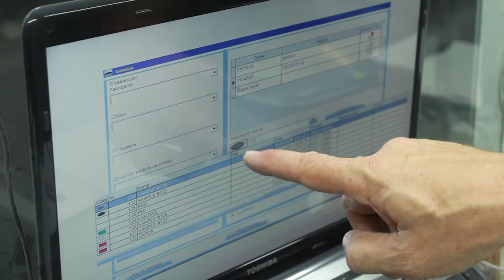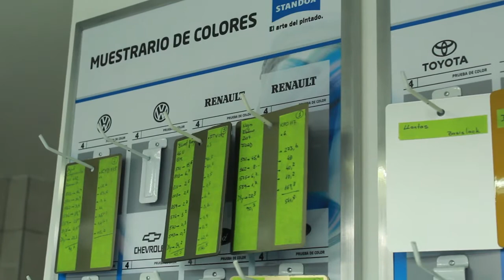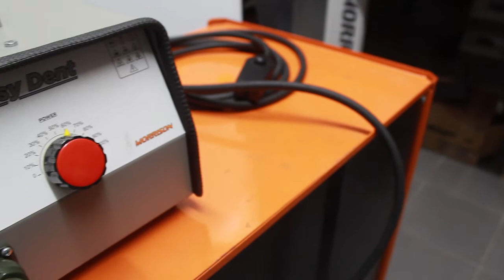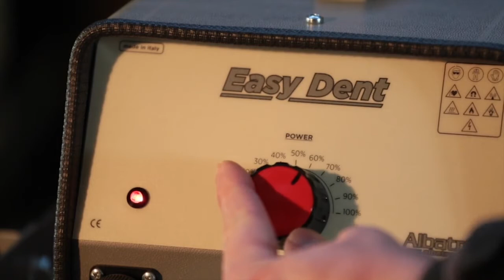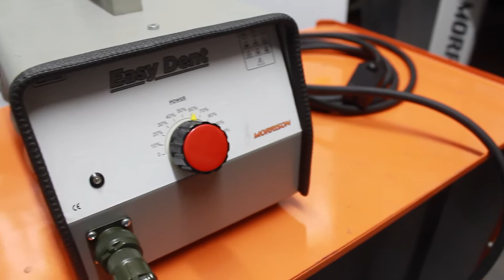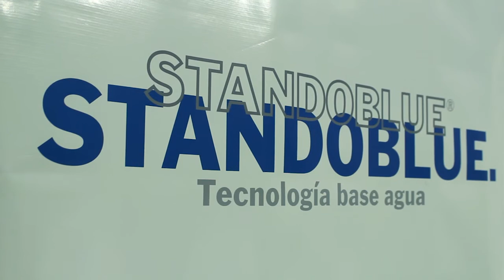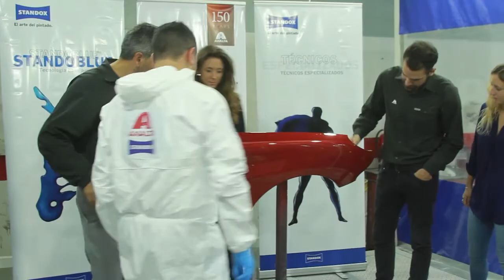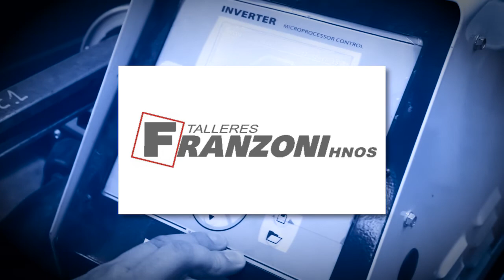B&PS - El Garage TV (Emitido el 29/04/2017)